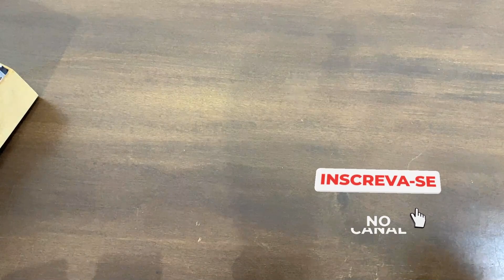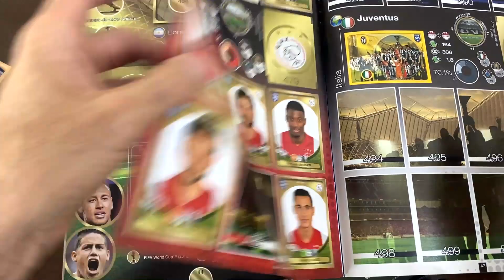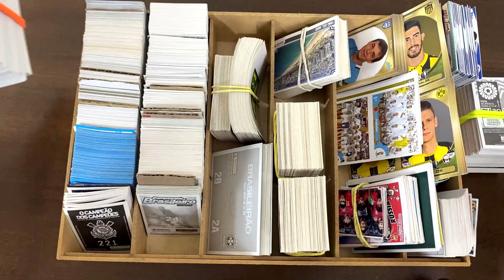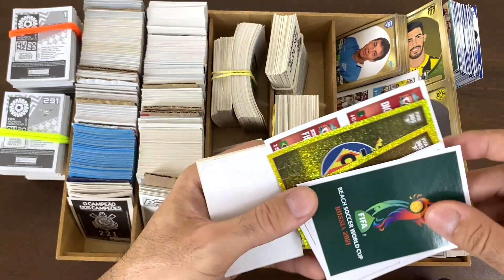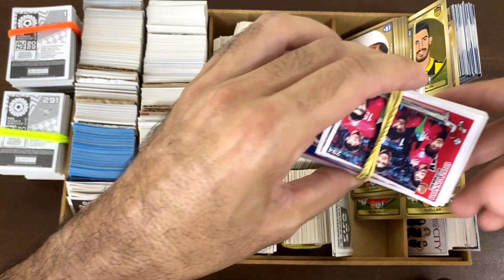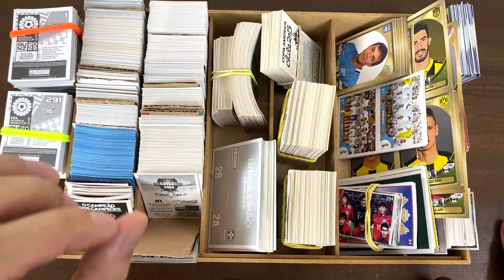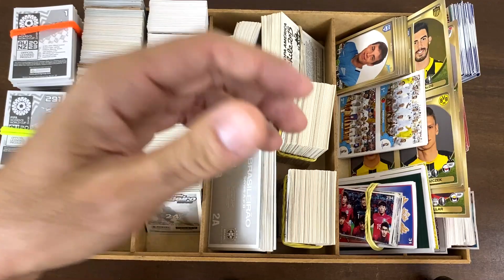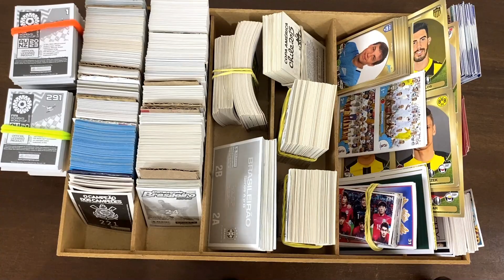RECEBI 4000 FIGURINHAS de ÁLBUNS DIVERSOS e ENVIAREI para INSCRITOS - Assista e entenda como!